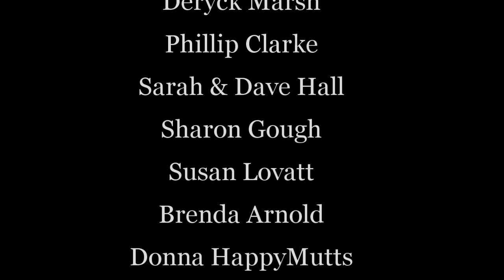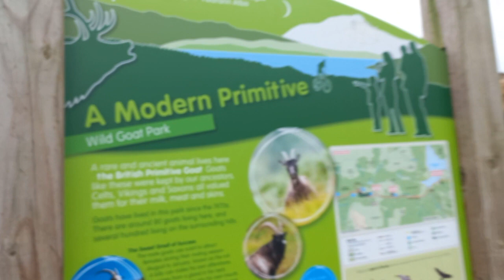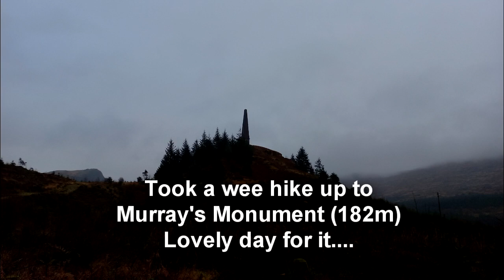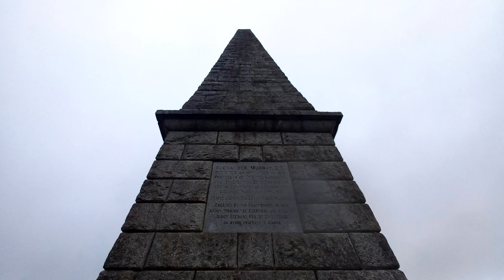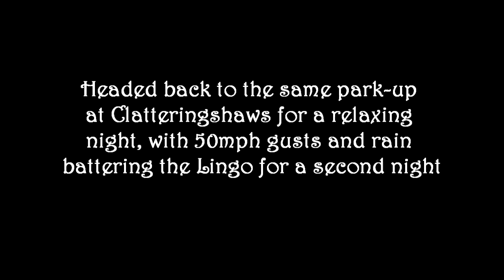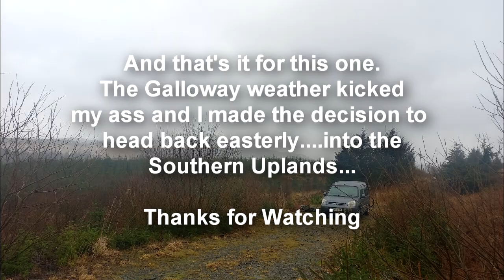Tiny Camper Adventures: Gale Force Winds, Wild Goats and Rain in the Galloway Forest Park.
I had the new clutch fitted last week. you all deserve better than being squashed in at the end credits, so you're all named and thanked within the first 5 mins. And again here. thank you XxX
Wow, I was really humbled by the response.
On with the show then!!!
And welcome to another 'Tiny Camper Adventures' video - there's no tents or wild camping in these video's, it's about me and my Lingo. and apparently some wild goats and Murray's Monument...
So I had a week off work & had planned on spending several days in the Galloway Forest. But sometimes you've got to know when to tuck your tail between your legs and change your plans - this was one of those times.